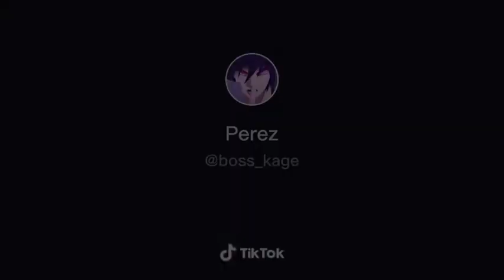naruto 🌺 weeb shorts